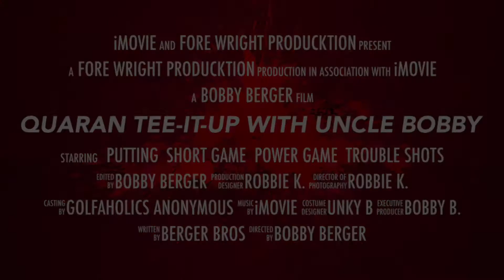March 29, 2020